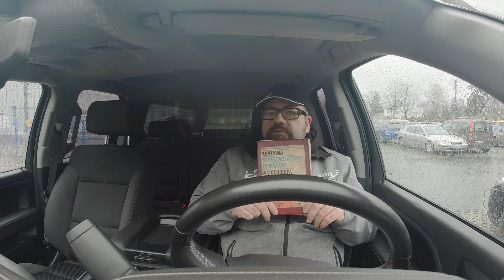Ile pali samochód | LPG Majster S03E12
Ile pali samochód? Na to pytanie nie można jednoznacznie odpowiedzieć. W dzisiejszym odcinku zaprezentujemy wam 10 czynników które wpływają na spalanie w samochodzie.

Nie wiele osób wie, ile rzeczy ma wpływ na to, że samochód spala pół baku w drodze do pracy - To oczywiście jest żart, ale jednak nie zwracamy uwagi na wiatr, stan dróg (oczywiście pod kątem nawierzchni a nie znajdujących się w niej dziur) czy tego jakie mamy nawyki podczas jazdy.

To wszystko jednak ma wpływ na bezpośrednie i rzeczywiste spalanie w naszym samochodzie. Mamy nadzieje że dzięki temu filmowi, będziecie w stanie chociaż pobieżnie ocenić Ile pali WASZ samochód. Zapraszamy do oglądania!

00:00 WSTĘP
01:46 MASA SAMOCHODU
03:48 WIELKOŚĆ SAMOCHODU
05:14 SPRAWNOSĆ ENERGETYCZNA SILNIKA
07:48 STOSUNEK MOCY DO MASY
08:28 SUMA OPORU UKŁADÓW
09:27 JAKOŚĆ OPON
10:42 WARUNKI ATMOSFERYCZNE
12:17 UKSZTAŁTOWANIE TERENU I JAKOŚĆ DRÓG
16:24 STAN TECHNICZNY SAMOCHODU
19:04 JAKOŚĆ PALIWA
21:11 NOWYKI I STYL JAZDY

Jeśli interesuje cię oszczędzanie, możesz skorzystać z naszego kalkulatora. Zasilanie autogazem to nie tylko ekologia, ale też ekonomia. Nasz kalkulator LPG pomoże Ci oszacować po jakim czasie instalacja się zwróci. Niezależnie od tego czy posiadasz silnik wtryskiem pośrednim, czy bezpośrednim.